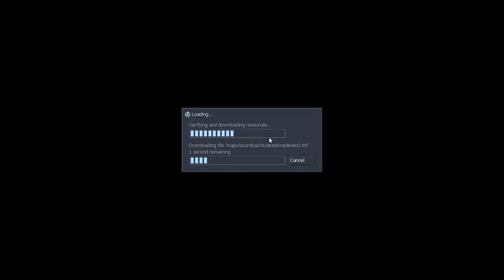Pervy Jokes - Sven Co-op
"My blocky pee-pee had nothing to do with this" -ShiroPsycho

"DOES IT MAKE YOUR PEE-PEE HARD?" -Aria Bird

Because we're immature children.

Quick side note: I'm still kinda getting used to this recording shit on my computer. My mic is still low. I'll be fixing that hopefully soon but two jobs is a bitch. ._.'